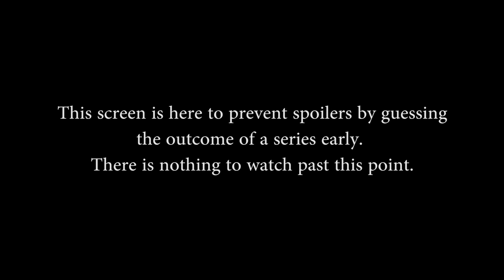SCL Summer Split 2018 Week 1: FableGG vs. Flashpoint (Game 1)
SCL Summer Split 2018 Week 1: FableGG vs. Flashpoint (Game 1) (Monday, May 29 2018)

Teams in this match: FableGG, FlashpointGG

Gods in this match: Fafnir, Jing Wei, Poseidon, Ratatoskr, Cu Chulainn, Guan Yu, Artio, Hachiman, Janus, Nemesis

Players in this match: Chillvanus, Cyprexa, Free Mr Teep, JPrro, Ryan Jarman, Delnyy, Matt Koiz, Michael Checo, Panda Mid, The Jumpahhh